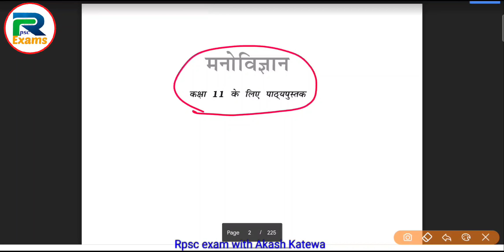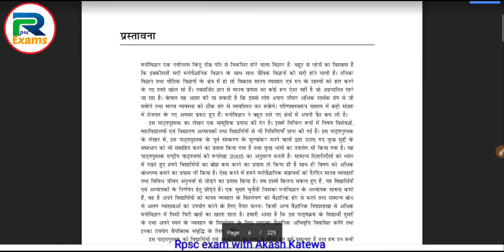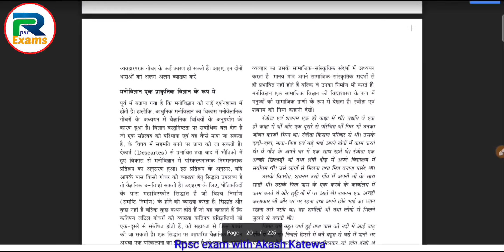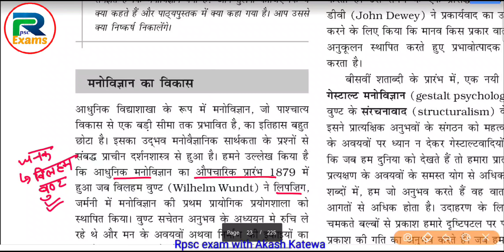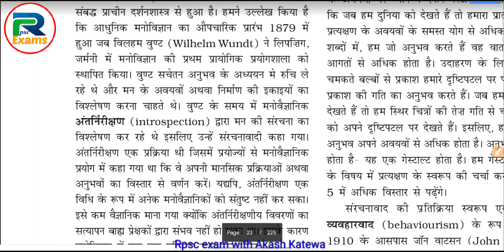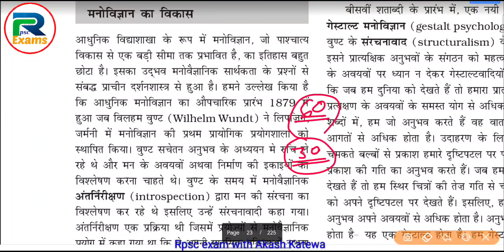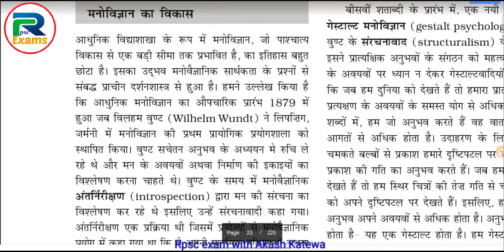का जनक कौन है